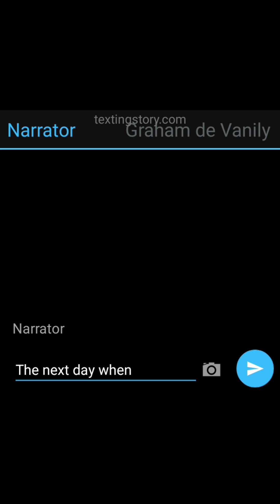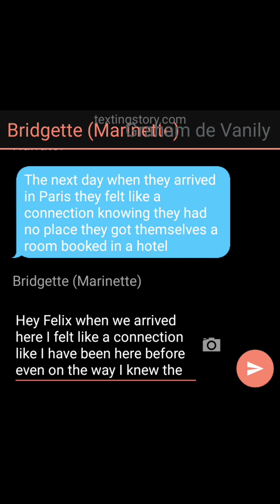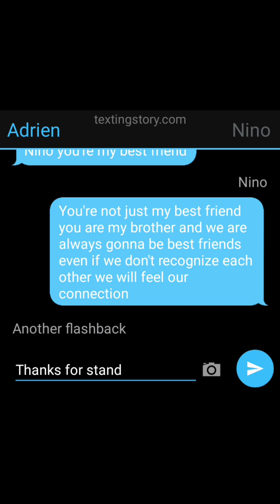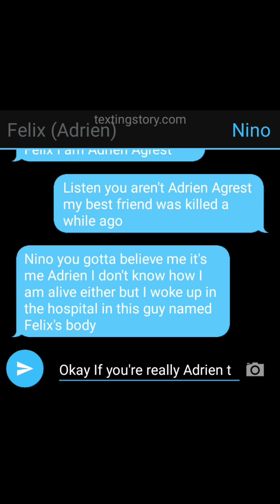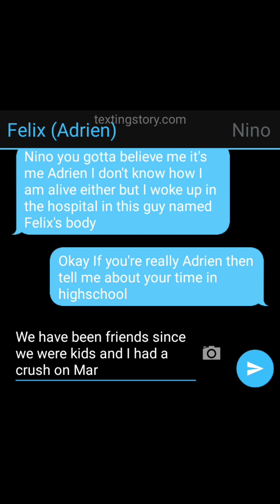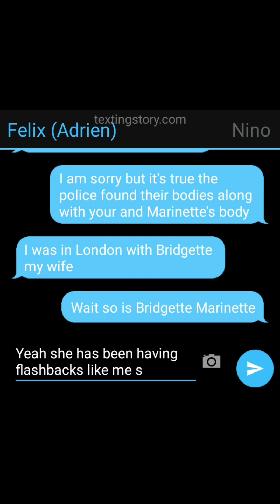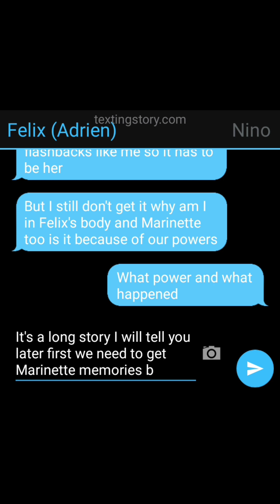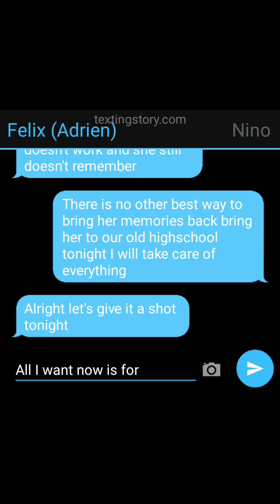Destiny season 2 part 4